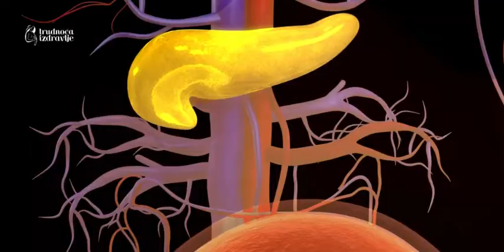36 nedelja trudnoce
36 nedelja trudnoće je poslednja nedelja devetog lunarnog meseca trudnoće, još jedan lunarni mesec-četiri nedelje i stigli ste do kraja trudnoće-termina porođaja. Beba je dugačka 47-48 centimetara i teška od 2,5-2,7 kilograma a neke čak i do 3 kilograma. Ulazite u završnicu Vaše trudnoće. Kako teku promene kod mame i bebe pogledajte u članku